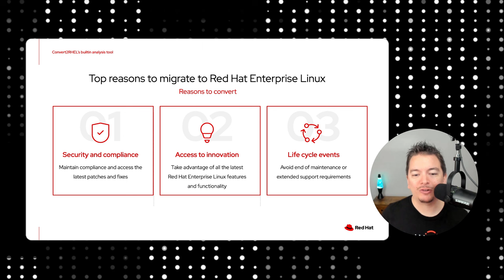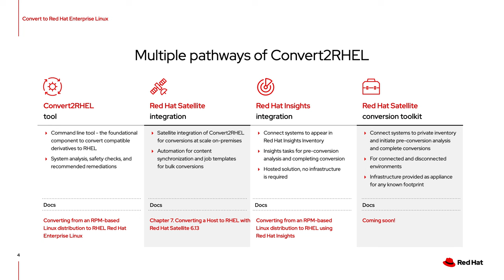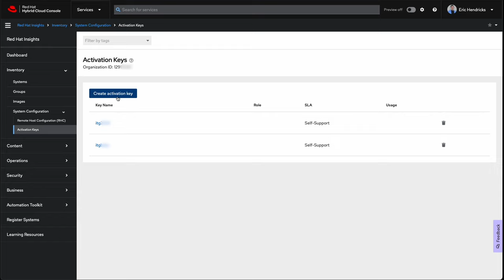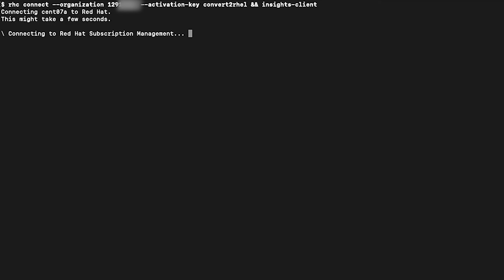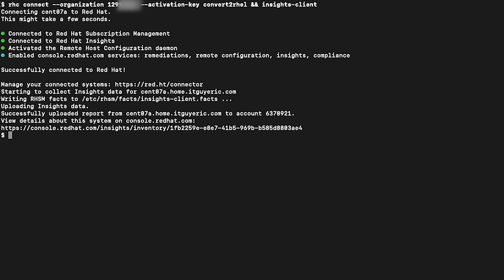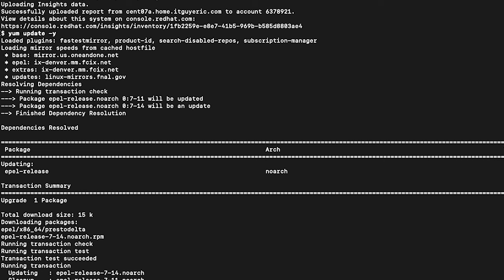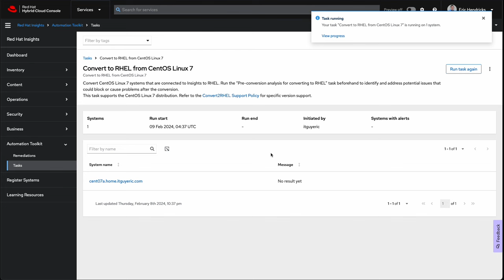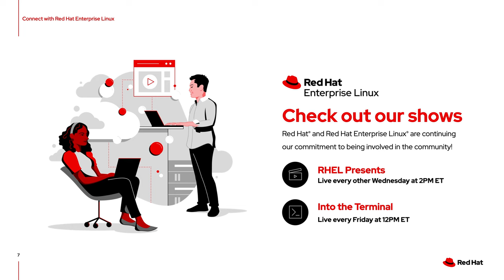Streamlining Migrations with convert2rhel's Pre-Conversion Analysis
In our latest tech tip video, we delve into the intricacies of migrating to Red Hat Enterprise Linux using convert2rhel, coupled with the powerful insights from Red Hat Insights Pre-Conversion Analysis tool.

Learn how to uncover invaluable strategies, best practices, and real-world examples that ensure a smooth transition. From identifying potential issues to optimizing performance, this video equips you with the tools to confidently navigate the conversion process. Don't miss out on this essential guide for a successful migration journey!